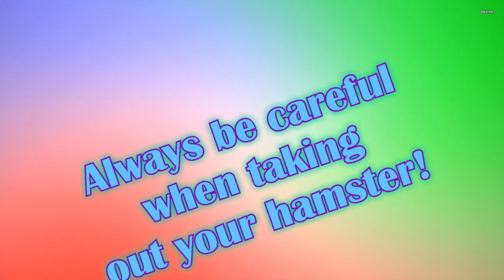Playtime on the couch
Today Misty was having fun on our couch!
She really loves to play on the couch.
We usually are on it with her.
She likes to crawl all over us and the couch.
Don't worry, she doesn't jump off the couch.
She has never done it and we always supervise :)

Misty is my Syrian hamster.
She was born on August 29, 2014.
Her colouring is called Chocolate.
She is a long-haired Syrian.
She lives in a DIY cage: 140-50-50cm (92 gallon)

❀ More? ❀

★ Being yourself is the prettiest thing you can be ★
- KimmieGreen17